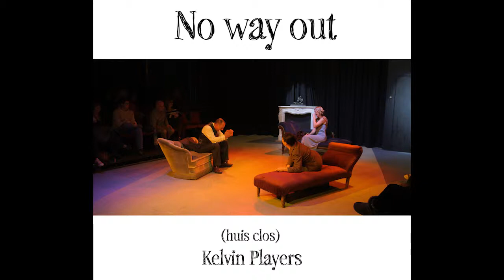No Way Out highlights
Kelvin Players Theatre Company presents No Way Out (Huis Clos) NO WAY OUT (Huis Clos)
By Jean Paul Sartre: Translation by Frank Hauser
October 2013  Directed by Ralf Togneri